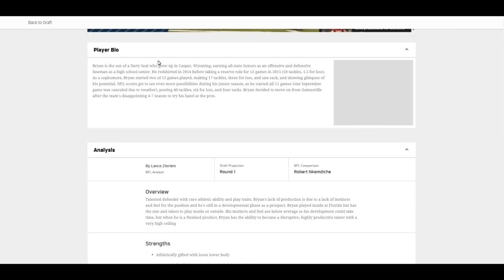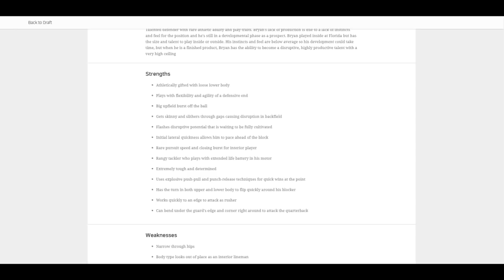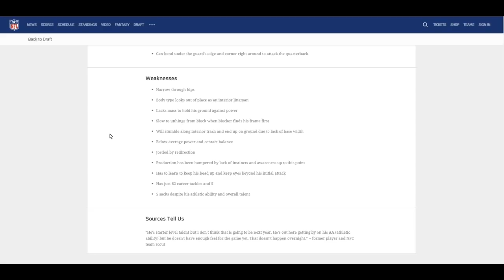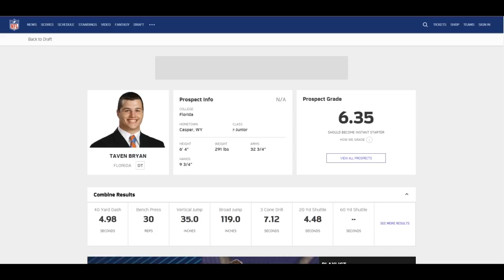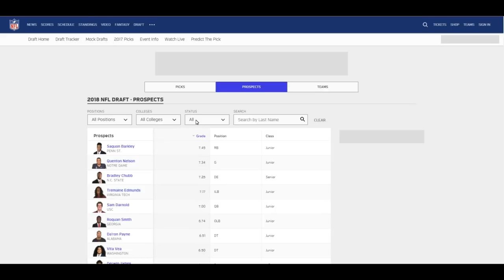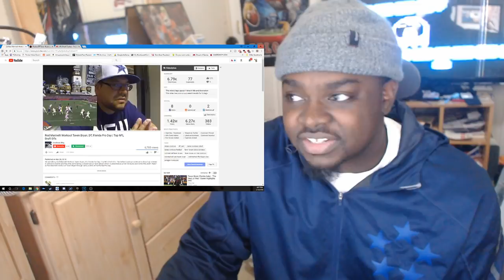FALCONS DRAFT TAVEN BRYAN IN 1ST ROUND?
HOW WOULD YOU FEEL ABOUT DRAFTING TAVEN BRYAN IN THE 1ST ROUND ATLANTA FALCON FANS ??